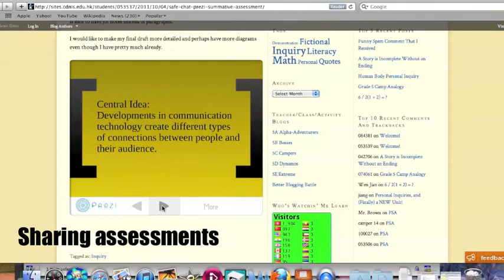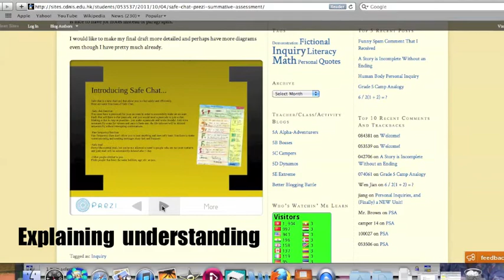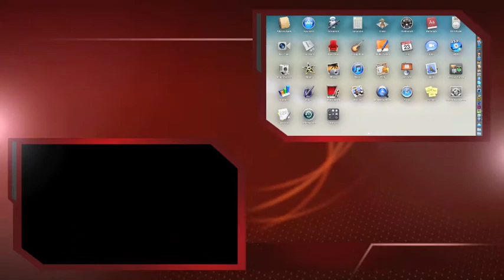Macbook Rollout Mov. By Joanne Boyle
Movie created for the Grade 5 Macbook rollout.